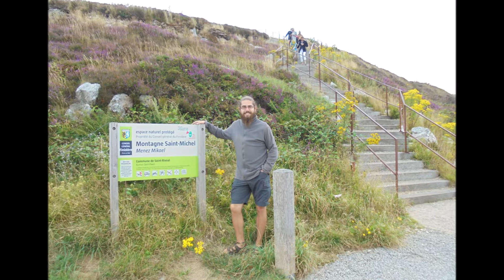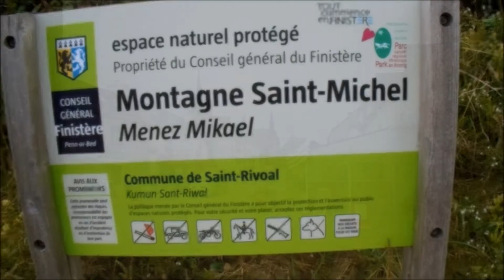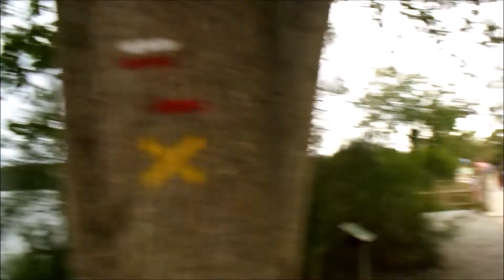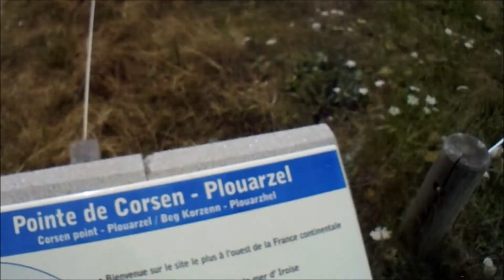Périple en Bretagne (Part5) - Monts d'Arrée, Lac Trémelin, Val sans Retour, Pointe de Corsen - 2018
Cinquième partie de mon périple en Bretagne